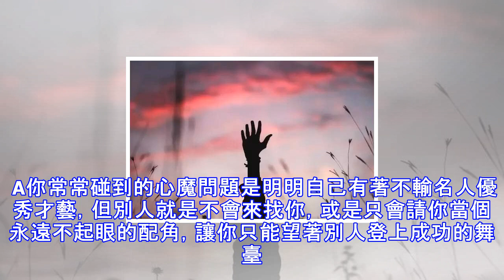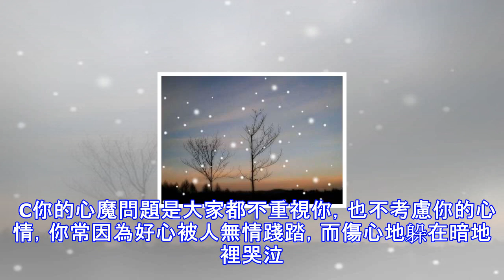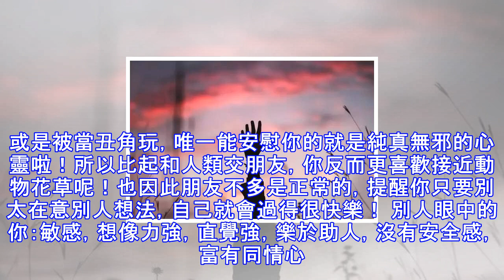【測驗】請在一秒內作答！你看到「幾隻狗」？測你內心的人格特性。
每個人觀察力都不同，圖片你看到幾隻狗，請在最短時間做答哦，這樣選出來的答案才最準確，準的話歡迎分享給朋友試試。 A你常常碰到的心魔問題是明明自己有著不輸名人優秀才藝，但別人就是不會來找你，或是只會請你當個永遠不起眼的配角，讓你只能望著別人登上成功的舞臺。自己只能在旁當個路邊小花，選這個選項也透露你的潛意識，表示你平常太依賴別人，總喜歡有人幫你收拾一切！不管發生什麼事，只要出問題就會馬上想把事情丟給別人，這樣不太好的喔！ 別人眼中的你：才氣洋溢，創意很多，特殊魅力，交友廣闊。 內心真實的你：內心脆弱，其實很想這麼做但是又害怕受傷害，期望高但怕失落，需要溫暖的鼓勵。  B你的心魔問題是，雖然表面上...